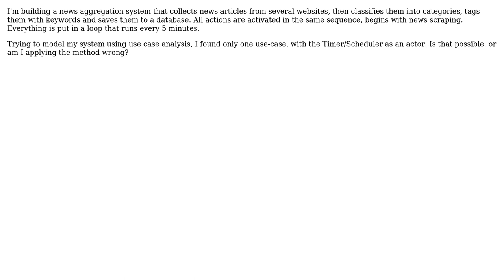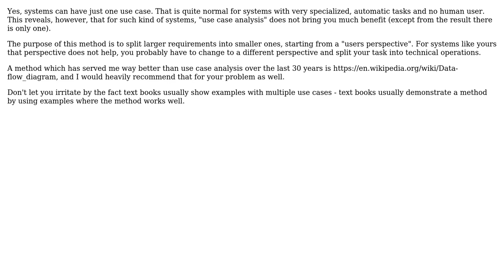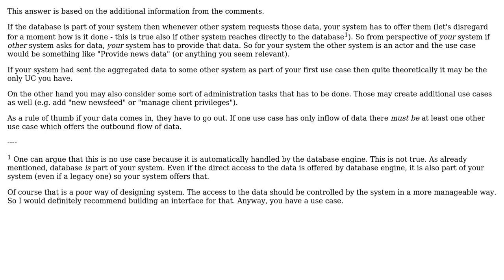Can systems have only one use case? (4 Solutions!!)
Can systems have only one use case?

With thanks & praise to God, and with thanks to the many people who have made this project possible! | Content (except music & images) licensed under CC BY-SA | Music | Images & others | With thanks to user Martin Maat user Ister user Elvis Jr user Dong Nguyen Chi user Doc Brown and the Stack Exchange Network Trademarks are property of their respective owners. You are responsible for your own actions.